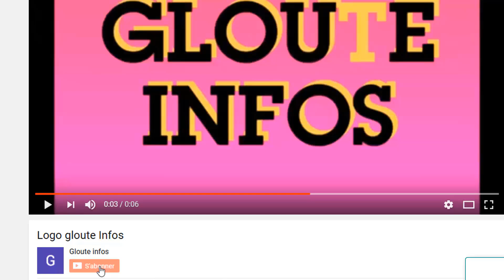Coup de tonnerre!Ouattara menace par union Européens!Blaise Compaoré en danger!voici la vérité